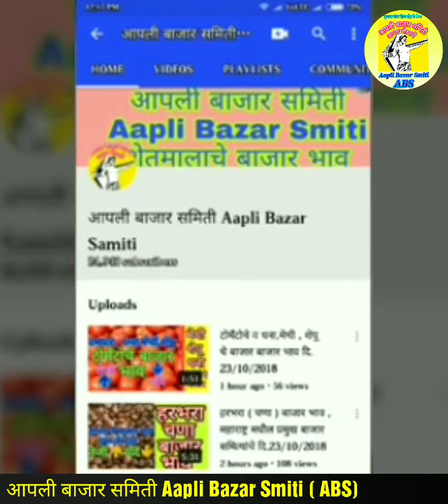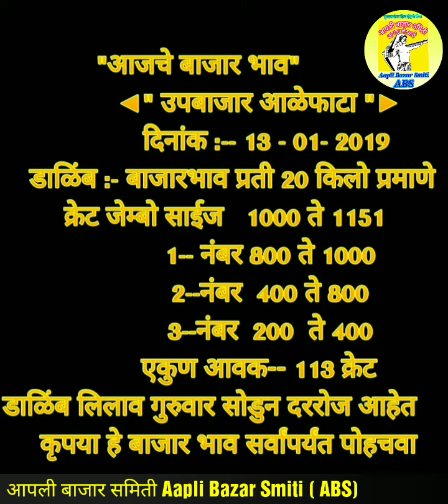डाळींबाचे बाजार भाव आळेफाटा येथील दि.१३/०१/२०१९